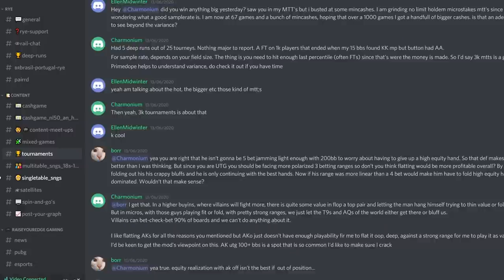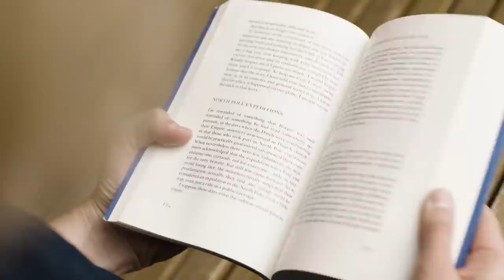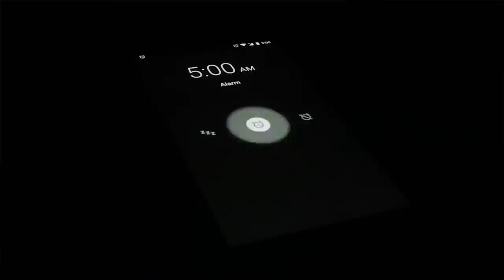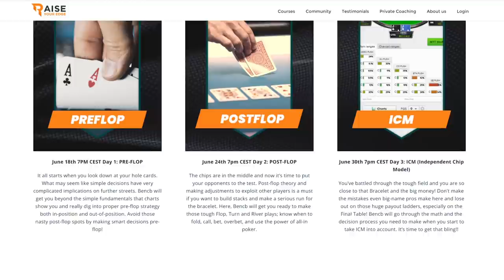Taking a Break From Poker & Fixing My Sleep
Bencb tells why he is taking a break from poker to try to fix his sleep and announces two things!